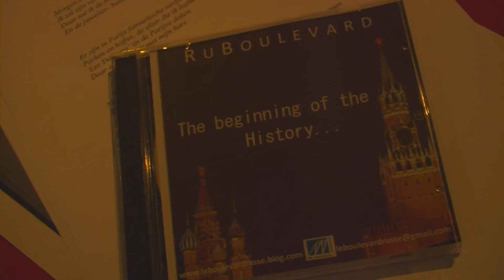"Русский бульвар" в Washboard art jazz cafe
Ольга Менчик исполняет стихи поэтов Серебряного века